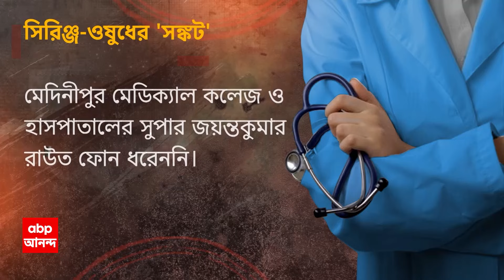Job seekers: নিয়োগের দাবিতে ফের পথে চাকরিপ্রার্থীরা, পুলিশে অবিলম্বে নিয়োগের দাবিতে মিছিল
ABP Ananda Live:  নিয়োগের দাবিতে ফের পথে চাকরিপ্রার্থীরা, পুলিশে অবিলম্বে নিয়োগের দাবিতে মিছিল। শিয়ালদা থেকে কলেজ স্কোয়ার পর্যন্ত মিছিল। রাস্তায় শুয়ে পড়ে প্রতিবাদ চাকরিপ্রার্থীদের।